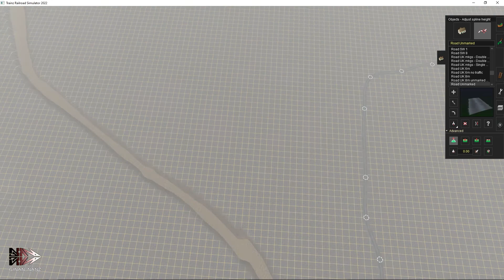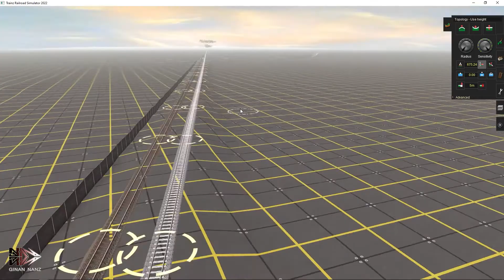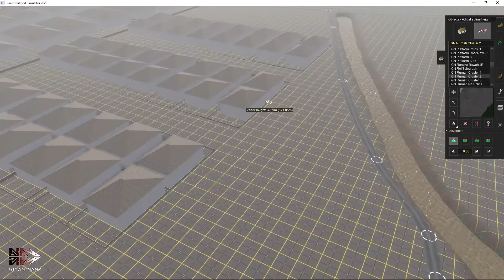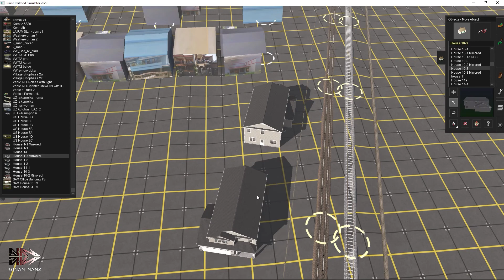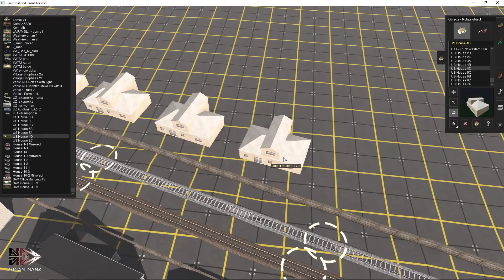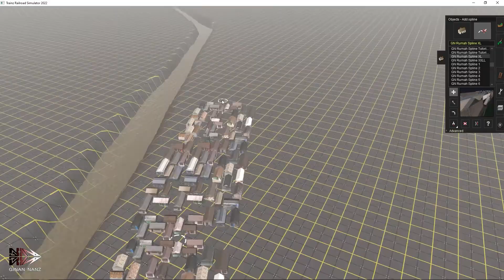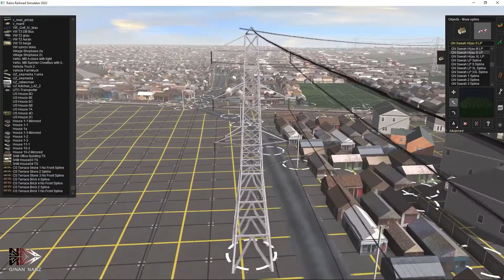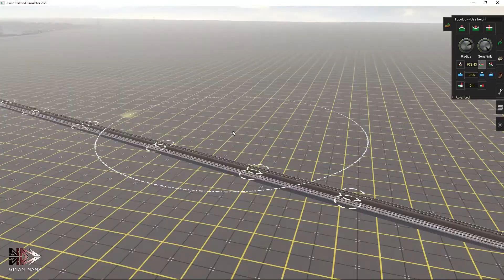GEDEBAGE - KIARACONDONG Part 7 | SPEED ART - TRAINZ RAILROAD SIMULATOR 2022 INDONESIA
Gunakan kualitas HD, mohon maaf kepada subscriber saya untuk update yang cukup lama dikarenakan sibuknya pekerjaan di luar kota dan juga waktu libur yang sangat terbatas, semoga dapat memahami nya, tolong bantu saya agar channel ini cepat berkembang ya, hatur nuhun.

Speed art Petak Gedebage - Kiaracondong DAOP 2 Bandung versi Trainz Railroad Simulator 2022, video dipercepat 600% atau 6x lebih cepat dari kecepatan normal. Untuk kekurangannya nanti akan saya update berkala, terima kasih.

(catatan : Didalam game tidak ada addons Indonesia, anda harus cari & install sendiri). Jika kalian mau belajar membuat rute dan dasar untuk membuat 3D sendiri bisa di cek pada playlist ini

Keterangan :
• Rute ini merupakan karya sendiri dan masih bersifat Private (Pribadi)
• Rute ini khusus untuk PC 'TRS 2019 & TRS 2022'
• Untuk saat ini belum ada rencana untuk di jual (Payware) karena tidak bisa di proteksi
• Saya belum bisa menerima pesanan pembuatan rute maupun objek
• Terdapat Addons Creator Lain & banyak yang saya buat sendiri
• Jarak hampir akurat, perbandingan skala 1:1 dengan Google Earth
• Topologi wilayah berdasarkan Google Earth (hanya menyerupai)
• Ketinggian Stasiun Aktif nyata (mdpl)
• Saya tidak menyediakan dan tidak menyebar luaskan addons orang lain, pemakaian pribadi

Untuk menghindari kekeliruan dan kesalah pahaman kepada pihak lain dilarang mengambil, memotong, menggunakan atau reupload video ini. Bila untuk keperluan pihak perkeretaapian silahkan hubungi saya.

Terima kasih atas donasi yang anda berikan, semoga saya bisa memberikan hiburan yang lebih baik lagi.